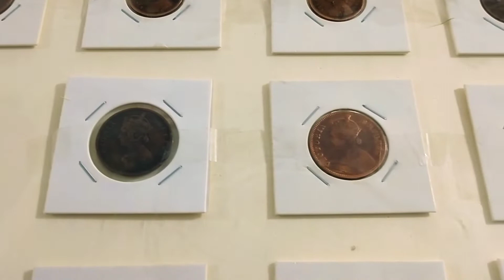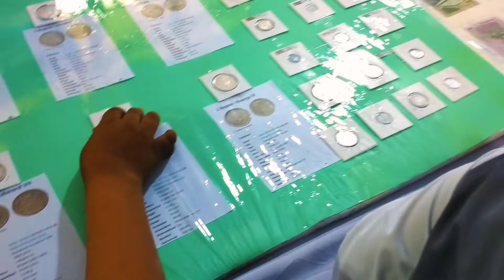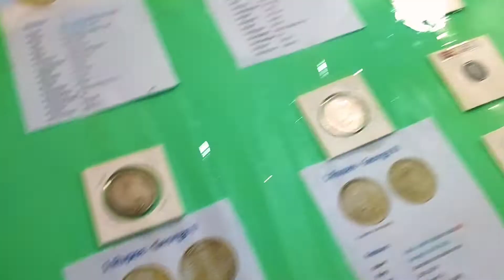Old Rare Coins Collection Of Bangladesh/India/Pakistan | পুরানো মুদ্রা | কোটি টাকার মুদ্রা সামগ্রী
আমি আজকে আপনাদের সামনে যে সব কয়েন গুলো নিয়ে হাজির হয়েছি সেই সব কয়েন গুলো বর্তমান সময়ে সবচেয়ে দামি কয়েন। যদি আপনাদের কারো কাছে এসব কয়েন থাকে তাহলে একা একা বিক্রয় করতে যাওয়া থেকে বিরত থাকুন। এসব কয়েনের জন্য ক্রেতা আপনার যেকোনো বিপদে ফেলতে পারে, তাই বিক্রয় করার সময় অবশ্যই লোকজন সঙ্গে রাখবেন।

ভিডিও টা সম্পূর্ণ দেখার জন্য ধন্যবাদ।